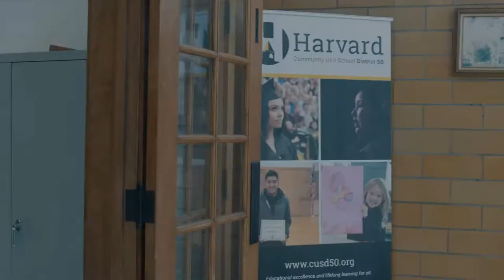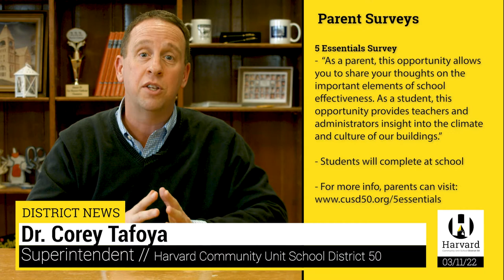Harvard Monthly Video Update 3/11/22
Here is the March Video Update.

If you are interested in our Website Parent Forums, please sign up